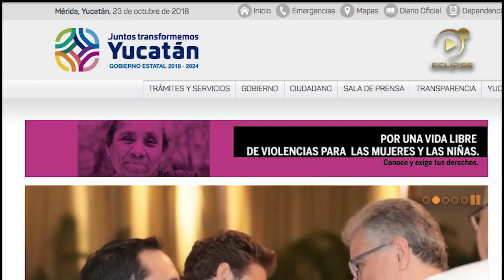Sin anuncio oficial el Gobierno del Estado, cambia su imagen institucional.